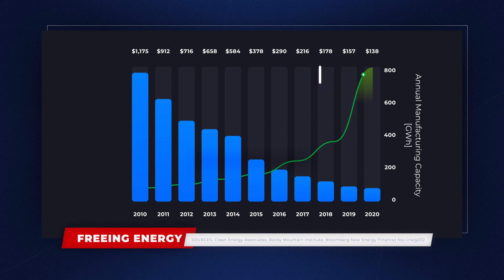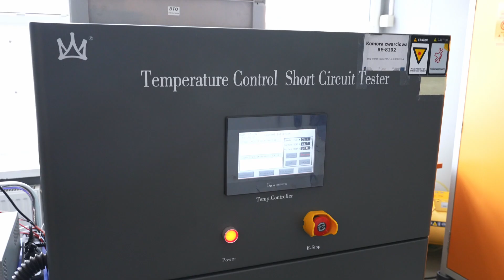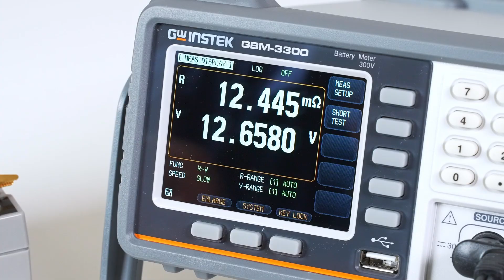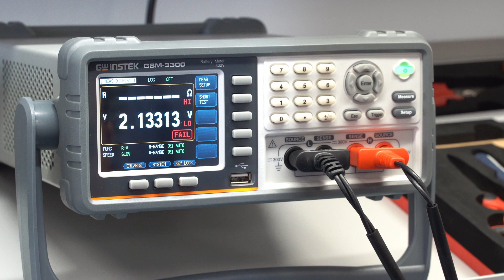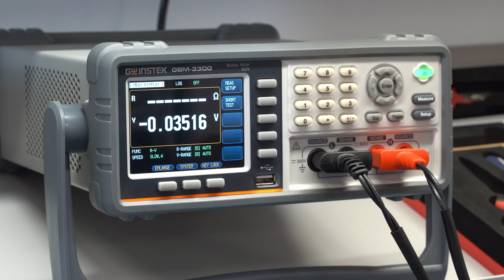GW Instek Professional Battery Testers – GBM 3080 and GBM 3300 (GBM 3000 SERIES)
The GBM 3000 series from GW Instek is a desktop battery tester from GW Instek. It uses an AC 1kHz test signal to measure the voltage and internal resistance of batteries up to 300V (GBM-3300) or 80V (GBM-3080). The series features a 3.5" TFT LCD, 4-wire measurement method, high-resolution (6-digit voltage / 5-digit resistance) measurement display, and independent GO/NOGO determination of voltage and resistance. It also has various communications interfaces, such as USB, RS-232, and LAN, to meet various types of battery measurements.